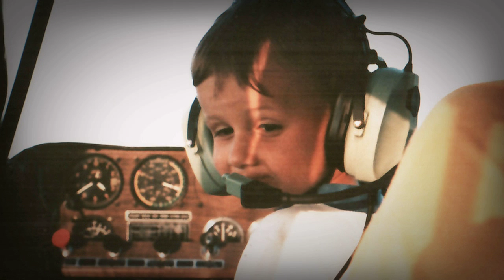Pete McLeod - Red Bull Air Race Pilot Portrait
Pete McLeod from Canada made his debut in the Red Bull Air Race World Championship in 2009 as the youngest Red Bull Air Race pilot ever. McLeod grew up flying planes in Canadas rugged north and got his pilots licence at 16.